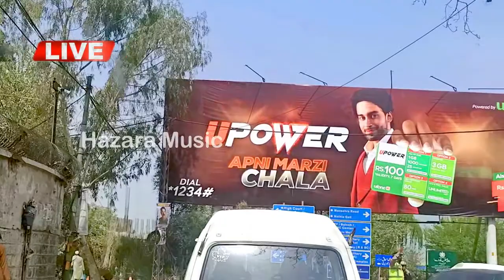Kya Kehna|desi dhol|pakistani dhol|hazara music|hindko hazara best|traveling desi channel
Most beautiful live video from Abbottabad hazara kpk with best emotional desi dhol music and natural beauty of Abbottabad hazara Pakistan|
desi dhol|pakistani dhol|hazara music|desi music|hindko hazara best|traveling desi channel|desi song|Kya Kehna|